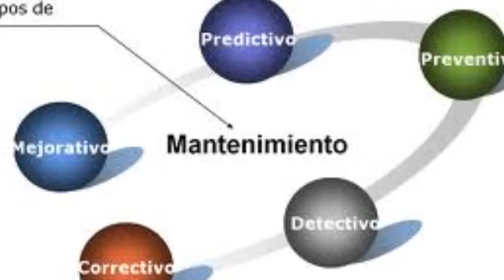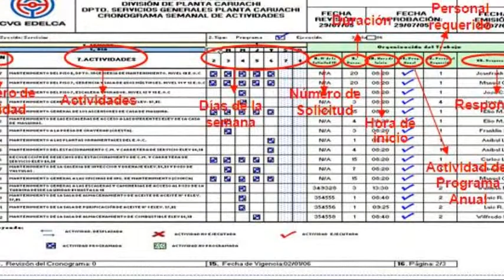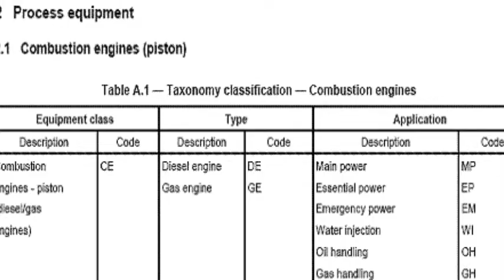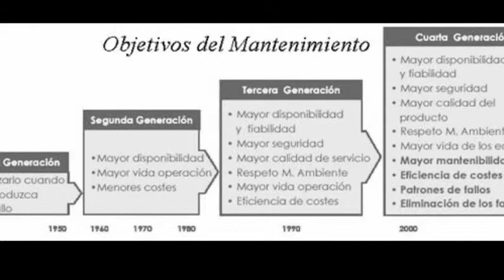Paula Morao Conclusion academica mtto IV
Uso interno para la ugma